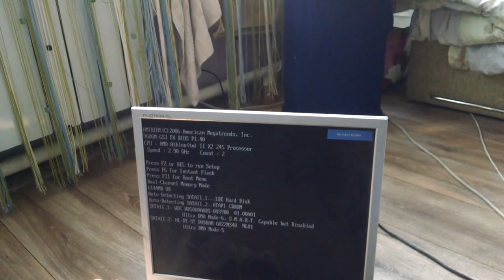Ремонт компьютера. Крутятся вентиляторы. Черный экран. Не запускается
Ремонт компьютера.Крутятся вентиляторы.  Не запускается.
Диагностика
Ремонт
Проблема РЕШЕНА
Материнская плата ASROCK 960GM-GS3 FX
POST коды  не идут.
Отключение всех устройств, замена ОЗУ, процессора не помогли. Блок питания выдает все напряжения.